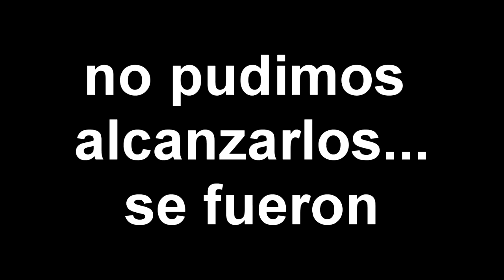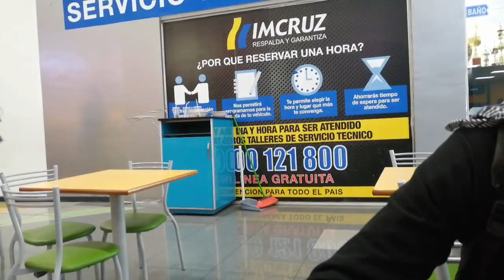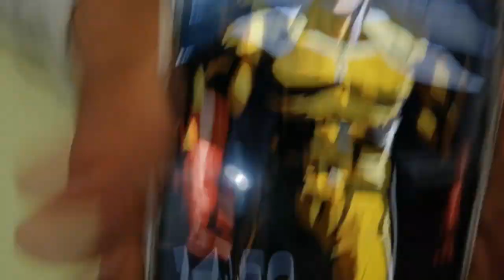DÍA DEL CINE...KAWAI UwU /Parte 1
video con mis amigos jaja estubo algo loco... estos cuates...
instagram: mattiasmirk1 BUSQUEN PS EN INSTAGRAN

canales:
capitulo 1: es este ps no manches
capitulo 3: